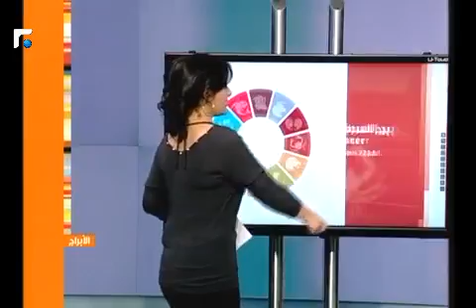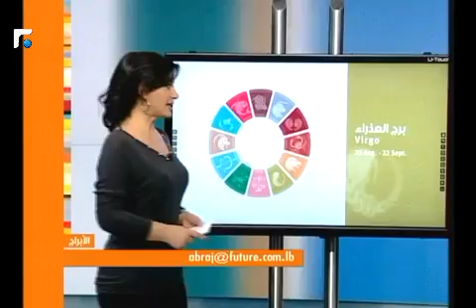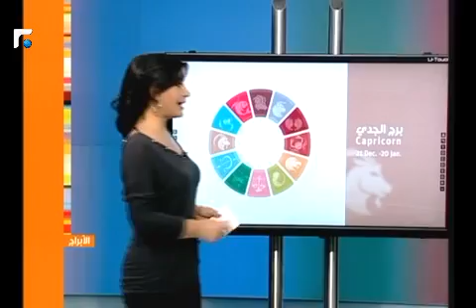عالم الصباح - فقرة "كارمن والأبراج" 03/11/2012